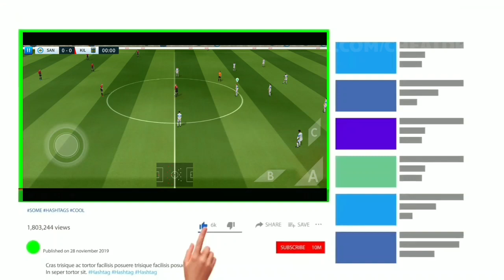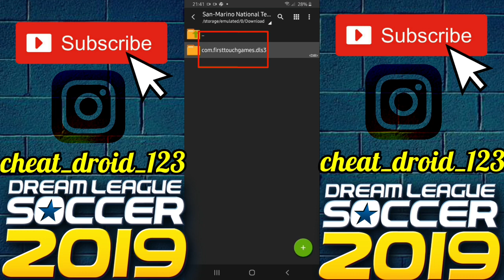How To Create San-Marino National Team FC 21-22 Team In Dream League Soccer 2019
Welcome Everyone To Our channel CheatDroid.This Video Is About How To Create
San-Marino National Team FC 21-22 Team kits logo players In Dream League Soccer 2019 Full tutorial with Android and IOS Gameplay.

San-Marino National Team FC 21-22 Team Players, logo and kits also data files